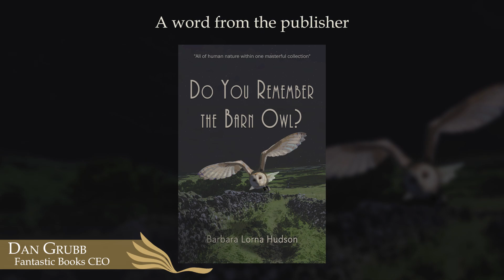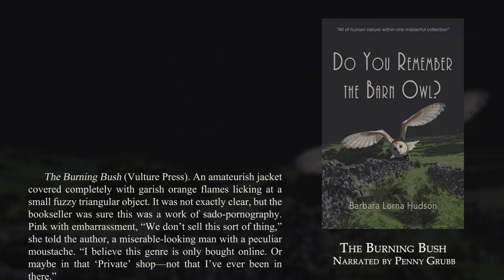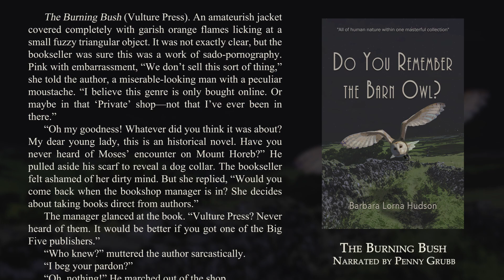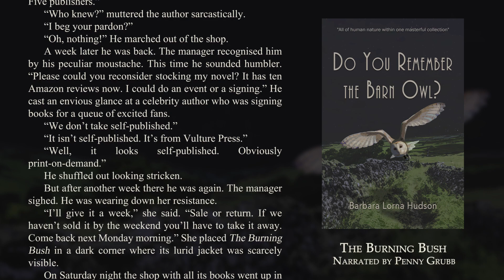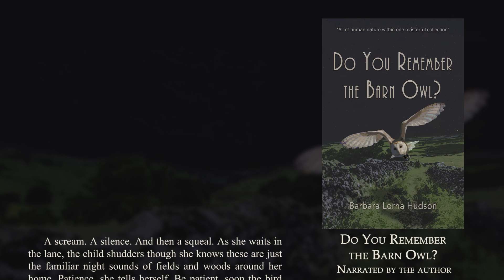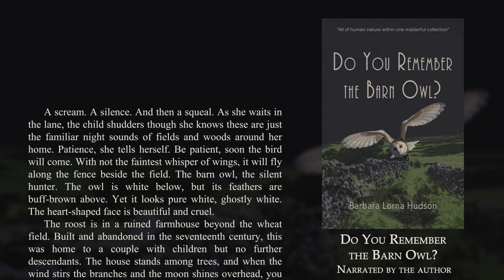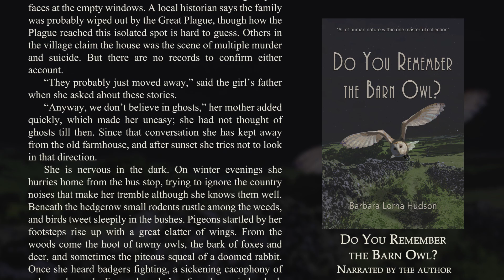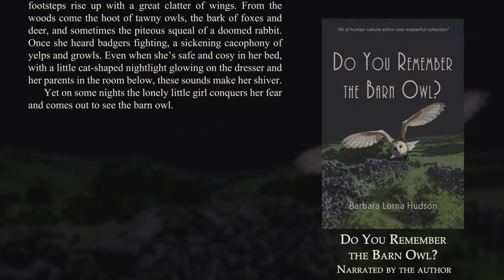Do You Remember the Barn Owl? - A MABLE Launch Event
This 23-minute video launches Do You Remember The Barn Owl? a collection of quirky short stories and flash fiction by award-winning author Barbara Lorna Hudson. This anthology takes you on a thrilling adventure filled with unforgettable characters, eerie moments, and heartwarming tales. Whether you're a fan of ghost stories, romance, animals, or simply love to read, this book has something for everyone.

Along with readings, the video includes interviews and insights into this author’s creative process.

During the period of October 14th to November 4th 2023, you can enter our competition to win a free copy of Do You Remember The Barn Owl? To enter, simply share the video on social media using the hashtags MABLE and BarnOwl. There is no limit to the number of entries you can make, and the winner will be chosen at random. Winners will be announced on Fantastic Books Publishing's Facebook page, so don't miss your chance to win!

This collection of short stories is a must-read for anyone who loves to be transported to a world of ghosts, animals, and unforgettable characters. Whether you're a fan of the macabre or simply love a good story, this anthology is sure to delight and entertain.

This video features Kate Russell and her ferrets, Dan Grubb, Barbara Lorna Hudson, Penny Grubb, Charles Foster, Hannah Murray

With thanks to Talk Radio Europe and Hannah Murray for permission to reproduce her interview with Barbara Lorna Hudson.

MABLE assets from Ramon Marett
Video editing by James Vigor & Lorentz Gullachsen